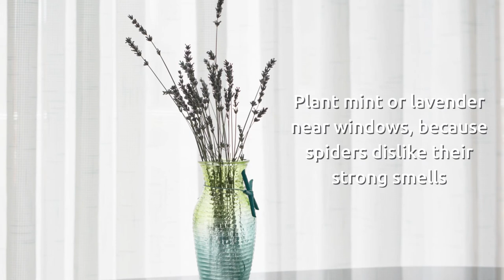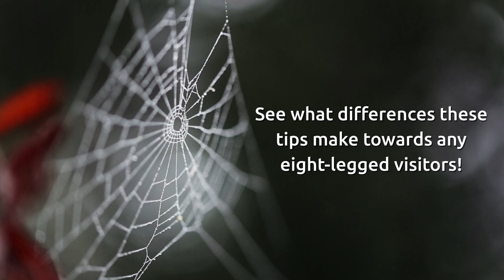Spiders set to invade homes as mating season kicks off - how to repel them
September is just around the corner, which means spider mating season is almost here. It's the terrifying time of year arachnids will pop out of nowhere to sprint across the floor or suddenly appear hanging imposingly above you.

Spiders start to become more visible at the start of autumn as the eight-legged creatures - which are usually male - search for a mate until around mid-October. It's the reason why you'll some hulking spiders indoors that aren't visible the rest the of year.

It's the scariest time of year for arachnophobes, but there are some ways you can repel the beasties from natural deterrents to decluttering.